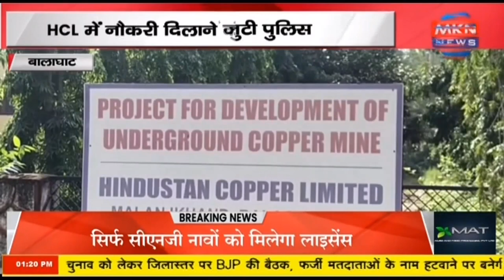बालाघाट - HCL में नौकरी दिलाने के नाम पर ठगी, मामले की जांच में जुटी पुलिस